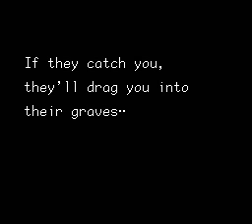Moon Crystal: Keep 'em Coming!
Too bad, it was never released in USA verison But thanks to AWJ who translated this game. I really enjoyed playing this.